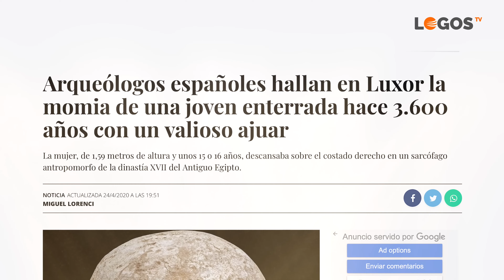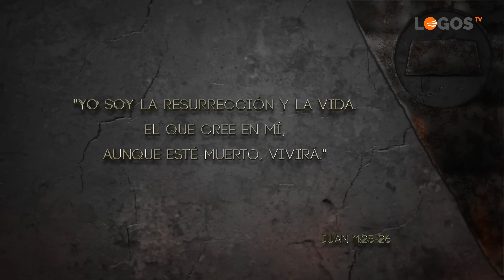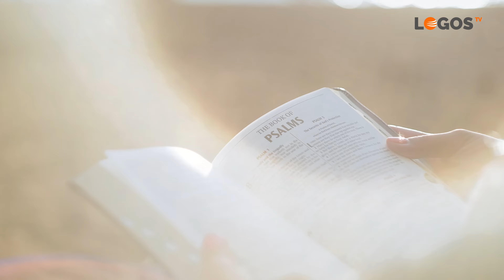La momia adolescente by Juan Surroca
Logos Tv

World Government, Coronavirus, Covid 19, World Population Reduction, Bill Gates' pill, famine, abortions, quarantines, protests and all the other problems that affect us today are the prelude to what is to come. Believe in God and his word.Rusia vs Ukraine, Kyiv, Nato

Christian Biblical Movie Christ Jesus Religious Music God Documentary Bible History Messiah Josue Noe Jose Egypt Canaan Mount Sinai Exodus Apocalypse New Old Testament Paradise Movies Psalm Salomon Psalms Movies Films Hebrew Jew Israel Jerusalem Promised Land Baptism Baptist Wedding Party Rock Bachata Nudist Porn Assyria Syria Rome Lord Usa United States Donal Trump Biden Democrat Republican Immigrant Migrates Mexico Panama Cuba Republica elcciones evo morales daniel ortega kishner dominican Pornography Asecinato Bomba Argentina Brazil Peru Terrorist Dictatorship Super book End World Easter Jom Kippur Torah Pentecostes yeast breads freedom sauce food pork beef sin women woman videos musical contest heaven second coming comic herotica action fiction suspense free witchcraft taroth cards playing cards casinos games vices lottery easy money drugs drug addict addicted alcoholic rum beer plants vegetables country country honduras nicaragua colombi a venezuela puerto rico soaring heights montana armagedon preach baptist adventist catholic holy saint presbyterian Jehovah's witness santeria pope church temple synagogue muslim prophet prophecy islam indu pantheon cemetery burial wake comedy grief david giant mourning history vatican lutheran lutheran orthodox messianic addict sermons eucharistic grief 19 covid vaccine

Pelicula Cristiana Biblica Cristo Jesus Musica Religiosa Dios Documental Biblia Historia Mesias Josue Noe Jose Egipto Canaan Monte Sinai Exodo Apocalipsis Nuevo Antiguo Testamento Paraiso Peliculas Salmo Salomon Salmos Peliculas Filmes Hebreo Judio Israel Jerusalem Tierra Prometida Bautismo Bautista Boda Fiesta Rock Bachata Porno Nudista Asiria Siria Roma Senor Usa Estados Unidos Donal Trump Biden Democrata Republicano Inmigrante Migra Mexico Panama Cuba Republica elcciones evo morales daniel ortega kishner dominicana Pornografia Asecinato Bomba Argentina Brasil Peru Terrorista Dictadura Super libro Fin Mundo Pascua Jom Kippur Torah Pentecostes levadura panes libertad salsa comida puerco res carne pecado mujeres mujer videos musical concurso cielo sugunda venida comica herotica accion ficcion suspenso gratis brujeria taroth cartas naipes casinos juegos vicios loteria dinero facil drogas drogadicto adicto alcoholico ron cerveza plantas verduras campo campesino honduras nicaragua colombia venezuela puerto rico altisimo alturas montana armagedon predica bautista adventista catolico santa santo presbiteriano testigo de Jehova santeria papa iglesia templo sinagoga musulman profeta profecia islam indu panteon cementerio entierro velorio comedia duelo david gigante duelo historica vaticano lutoro luterana ortodoxo mesianico adicto sermones eucaristia rito dominical grial pelosi vacuna 19 covid, Afganistan isis, Rusia Ukrania Otan monkeypop viruela